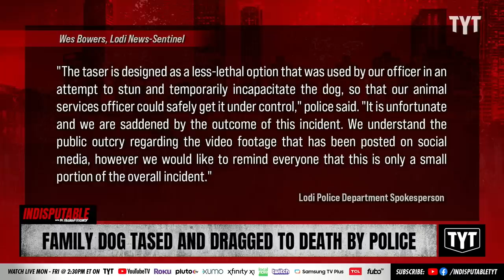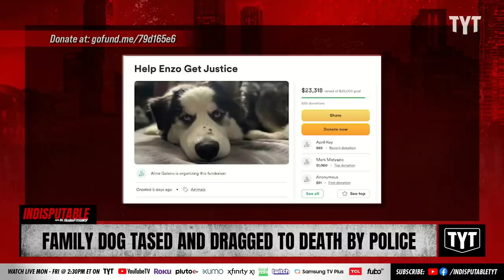Beloved Family Dog 'Enzo' Tased And Dragged To Death By Police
Two-year-old husky 'Enzo' was repeatedly tased and dragged by Lodi, California police officers. Dr. Rashad Richey and Wosny Lambre discuss on Indisputable.

"Lodi, CA – A family’s beloved dog is dead after he was repeatedly tased and dragged by Lodi police officers on the afternoon of January 24. His name was Enzo, and the two-year-old Husky was running free because a door was accidentally left unlatched at his home, allowing him to escape.

Video uploaded to social media captures Enzo’s last moments alive…and the footage is brutal to watch. Enzo can be seen standing in the street when an officer approaches and discharges a taser gun. Enzo falls to his side, briefly regains his footing, and then falls over once again."

230202__ID06FamilyDog